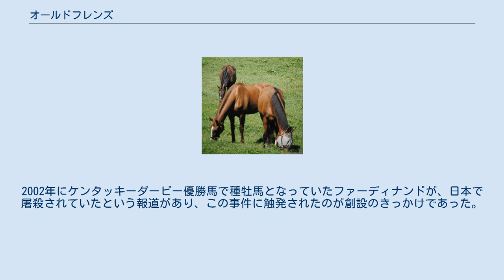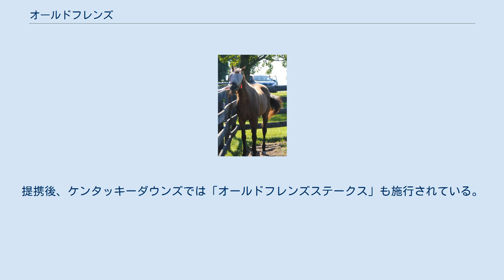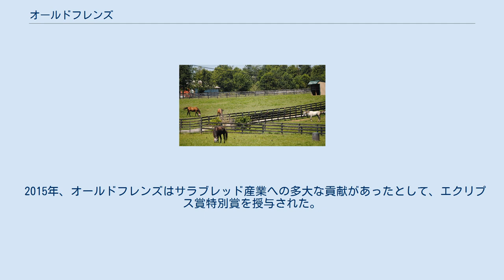オールドフレンズ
レキシントン_(ケンタッキー州)
オールドフレンズ オールドフレンズ（英: Old Friends Equine）は、アメリカ合衆国の動物福祉関連の非営利団体（501(c)団体）。
現時点でアメリカ唯一の功労馬繋養施設で、引退したサラブレッドなどの競走馬・繁殖馬などを保護している。
 オールドフレンズの牧草地 ボストン・グローブ紙の映画評論などを担当していた記者マイケル・ブローウェンが、記者引退後の2003年に創設した団体で、おもに好成績を収めて引退した功労馬を中心に様々な引退馬などを引き取り、その余生を送らせるための牧場を運営している。
2002年にケンタッキーダービー優勝馬で種牡馬となっていたファーディナンドが、日本で屠殺されていたという報道があり、この事件に触発されたのが創設のきっかけであった。
 創設当初はケンタッキー州レキシントンのジョージタウンに借りた136エーカーの敷地に、馬1頭・厩舎1つという状態から始まり、2018年現在までに175頭以上を迎え入れてきた。
日本で種牡馬を引退した馬も引き取られており、今までにサンシャインフォーエヴァーやオジジアンなどが帰国している。
 また2009年、ニューヨーク州グリーンフィールドのペッパー夫妻の牧場に「オールドフレンズ・アット・キャビンクリーク（Old Friends at Cabin Creek）」を増設し、同年に没したボビー・フランケル調教師の名を取って「ボビー・フランケル分場」の副称をつけて開業した。
2015年にはケンタッキーダウンズ競馬場およびシンプソン・カウンティ・ツーリズムとの提携により、ケンタッキーダウンズに新たなオールドフレンズの分場を開設した。
提携後、ケンタッキーダウンズでは「オールドフレンズステークス」も施行されている。
 2015年、オールドフレンズはサラブレッド産業への多大な貢献があったとして、エクリプス賞特別賞を授与された。
 オールドフレンズで過ごすシルバーチャーム ラピッドリダックス（左）とレイルトリップ（右） 繋養される馬は大競走勝ち馬などが多いが、中にはステークス競走経験のない馬や、連敗記録で話題になったジッピーチッピーなども繋養されている。
 ガルチ（31歳当時）